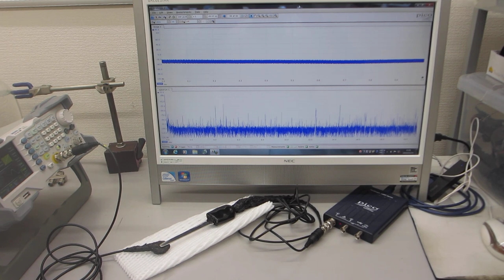超音波プローブのオーダーメード対応－－超音波の圧電素子を調整する技術の応用－－超音波プローブの伝搬特性テスト（超音波システム研究所）